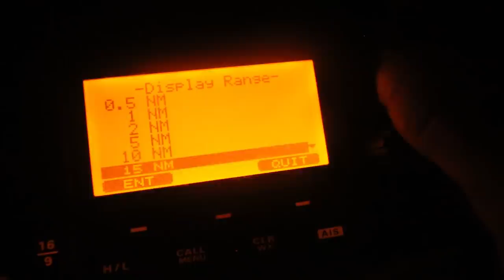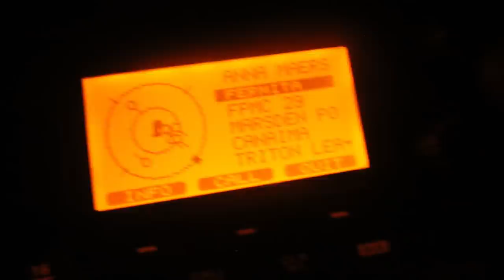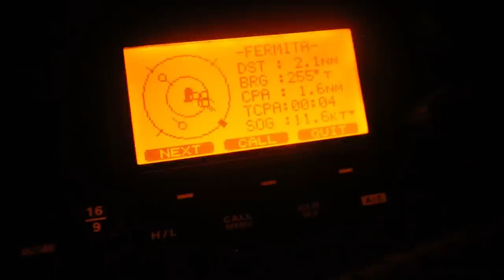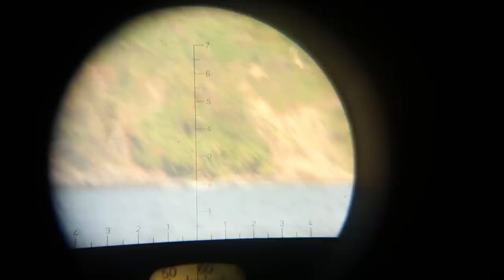Close your eyes and HOLD ON! Shipping lane Crossing at Night | Sailing Zingaro EP32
Her first overnight sail was INTENSE. Crossing a shipping lane at night at is scary, even more so when that shipping lane is FULL of container ships going 20kts. Don't try this at home. Join just as we leave the Las Perlas Islands and head up the coast of Panama for Boca Chika.